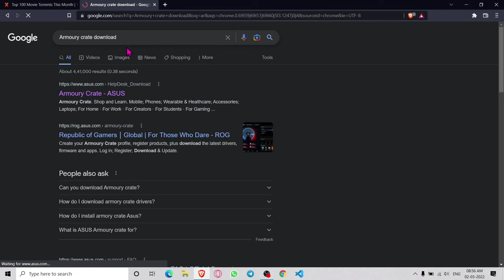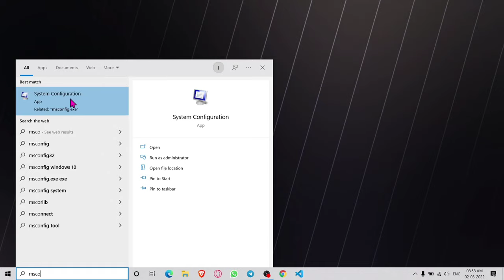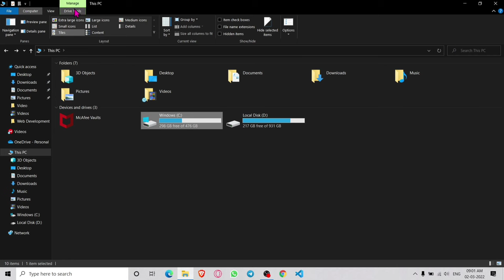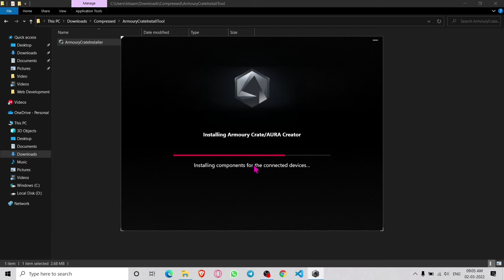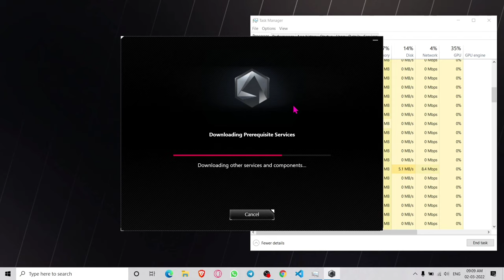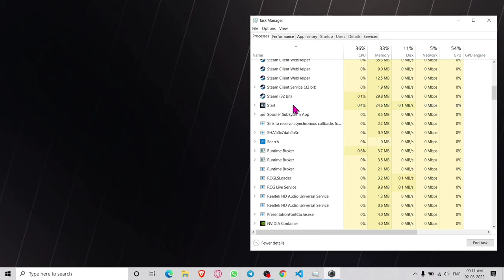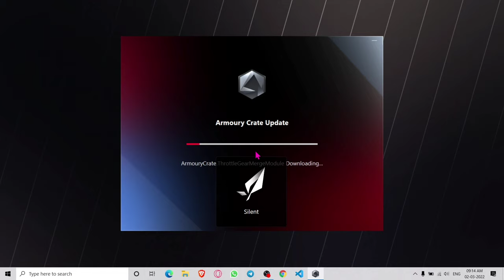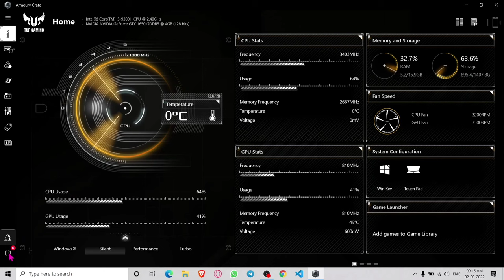Armoury Crate Installation Fix - Step-by-Step Guide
Are you facing issues with Armoury Crate installation? Don't worry; we've got your back. In this video, we'll provide a step-by-step guide to help you fix the installation problems with Armoury Crate. Follow along and get your Armoury Crate up and running smoothly.

For more tech discussions and support, join our Telegram community: Asus Community.

Don't let installation issues hold you back; we'll walk you through the process!